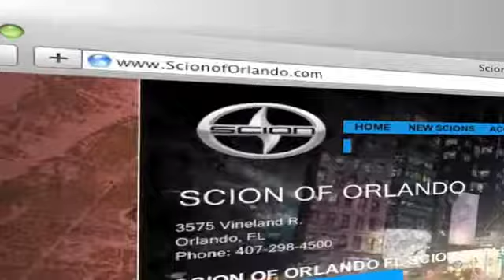Certified Pre-Owned Scion xD Quote - Clermont, FL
Scion of Orlando has a selection of new and used Scion vehicles available in our huge in-stock Scion inventory. We are located in Orlando, FL, easy to get to from Kissimmee, FL and the surrounding areas. When you buy a low mileage xD you get a high quality vehicle that will last and last. Come to 3575 Vineland Road Orlando, FL 32811. Scion of Orlando is easy to get to from Clermont, FL and Orlando, FL and has a wide variety of late model Scion vehicles.